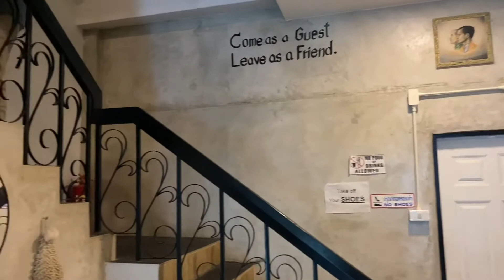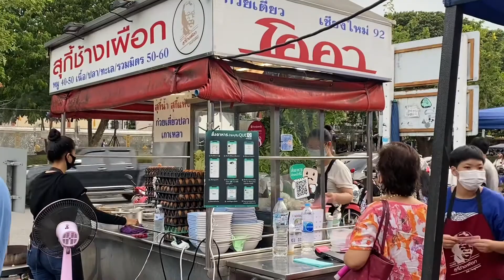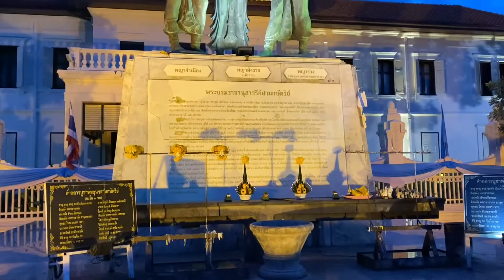6 ที่เที่ยว อำเภอเมืองเชียงใหม่ | ป้าแป้นรีวิว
6 ที่เที่ยว อำเภอเมืองเชียงใหม่
เนื่องจากเรามีเวลาไม่ถึง 1 วันหลังจากลงเครื่องบินที่จะใช้เวลาในอำเภอเมืองเชียงใหม่

เวลาค่อนข้างจำกัดจึงขอนำเสนอ 6 ที่เที่ยวดังนี้

1. โต้รุ่ง ประตูช้างเผือก มีร้านเด็ดคือสุกี้โคคาและบัวลอยร้านตรงข้าม
2. ประตูช้างเผือก เดินเล่น ชมวิว
3. อนุสาวรีย์สามกษัตริย์นี้สร้างขึ้นเพื่อระลึกถึงสามกษัตริย์ผู้สร้างจังหวัดเชียงใหม่ในปัจจุบัน
4. วัดเจดีย์หลวง วรวิหาร วิวกลางคืนสวยมาก
5. ประตูท่าแพ ที่นี่ถ่ายรูปตอนกลางคืนก็สวยนะคะ
6. รอบมหาวิทยาลัยเชียงใหม่ มีร้านเก๋เก๋เต็มไปหมด ของกินมากมาย

คลิปนี้เราพักกันที่ Doze hostel เป็นแบบห้องน้ำรวม
สามารถติดต่อที่เบอร์ 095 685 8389
ราคาย่อมเยา
ใกล้โต้รุ่ง ประตูช้างเผือก ของกินจุกๆ

คลิปน่าจะพาไปที่ไหนติดตามชมนะคะ

ป้าแป้น รีวิว